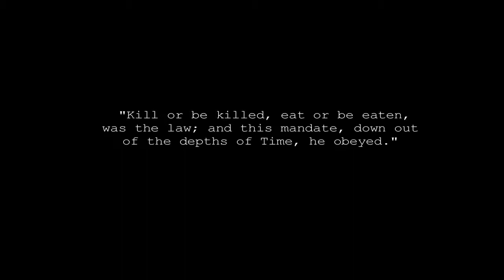Dying Light (WB Games) [Humanity Trailer] - PC,PS4,Xbox One